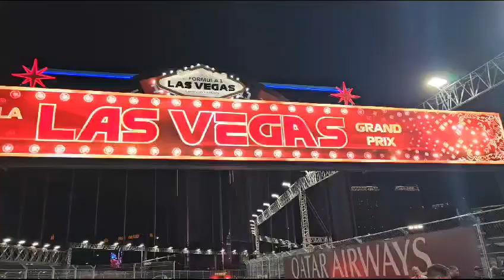Las Vegas Gp paddock club 2023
Las Vegas Gp paddock club